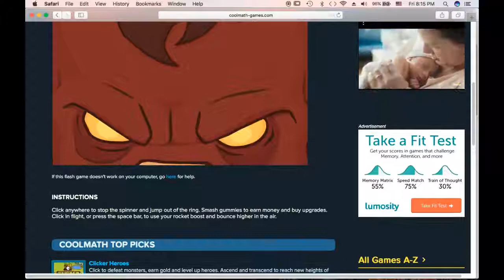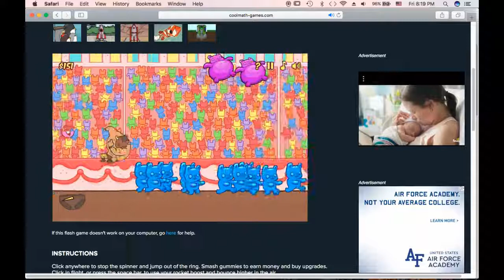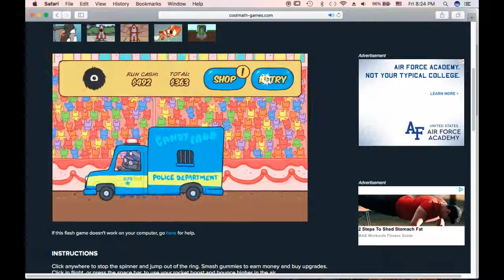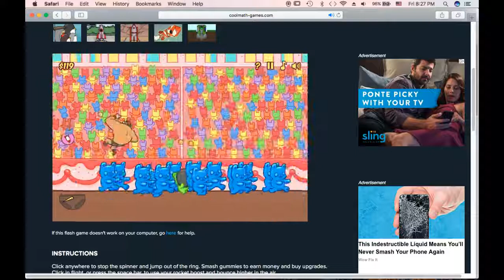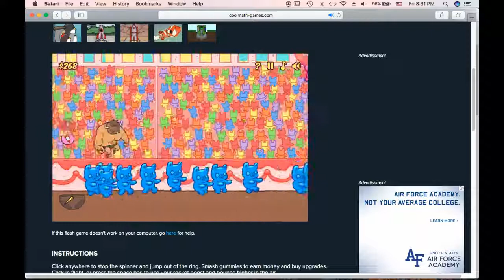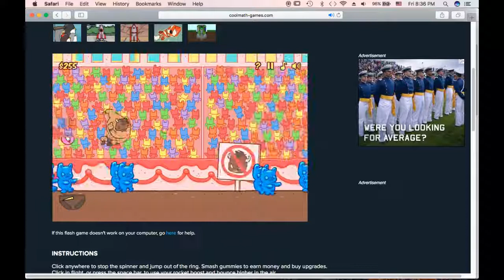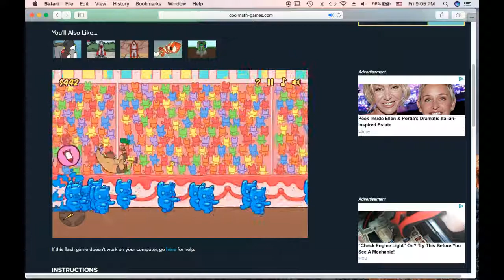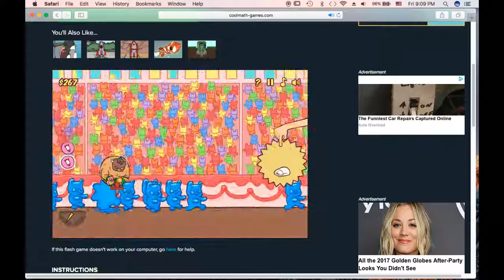Im, a gummy bear!| Burrito Bison #1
Ever heard that one gummy bear song? Oh, no, that was just completely irrelevant I wasn't going to ask a follow up question I just wanted to know if you knew the song... Game Facebook Recorder Gmail